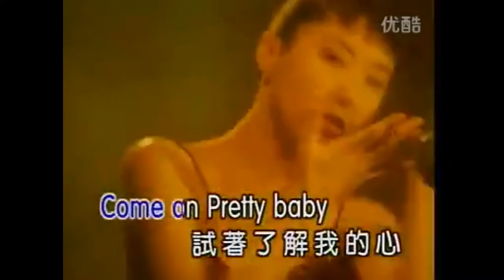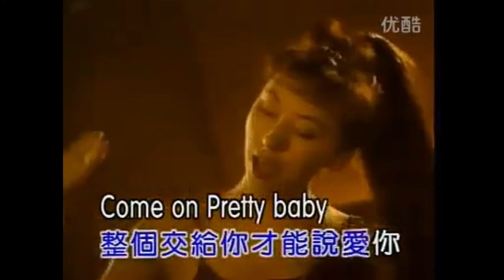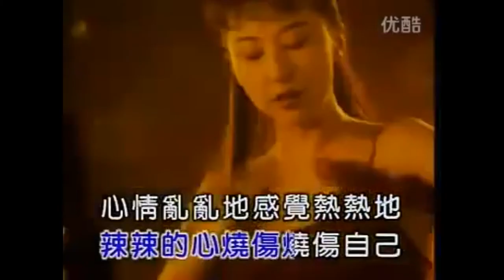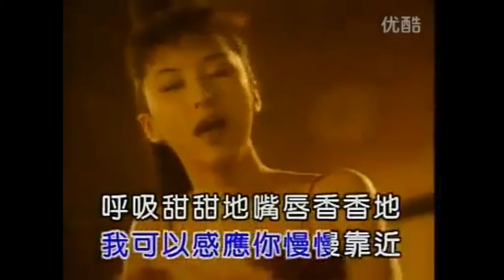김완선 KIMWANSUN 金元萱 - 라라더신 辣辣的心 1995 Taiwan M/V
김완선 대만 2집  辣辣的心